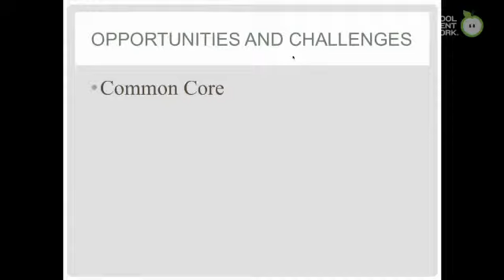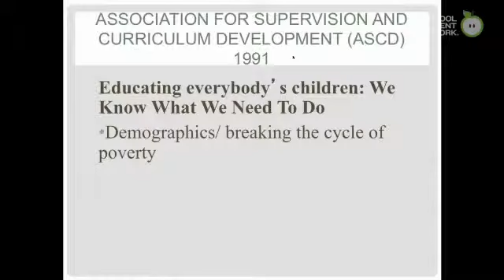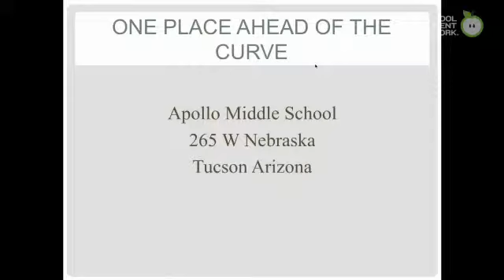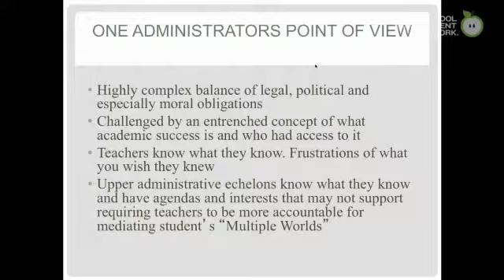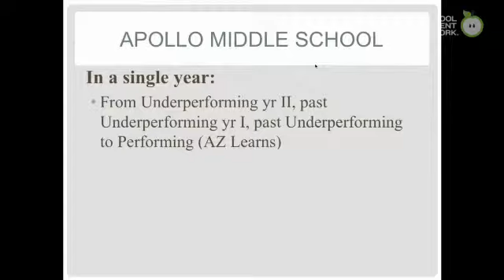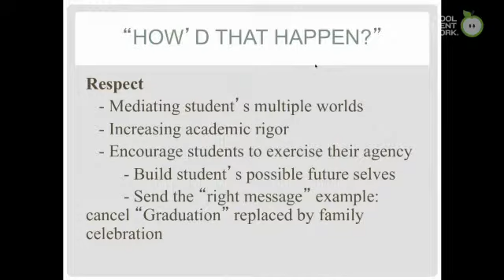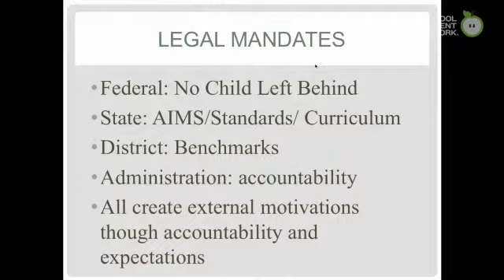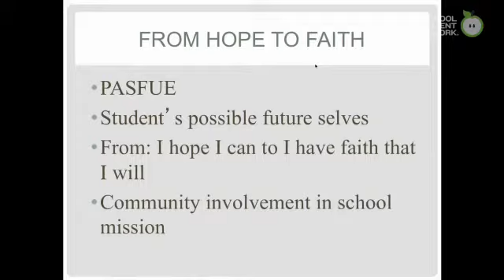Ray Chavez: "Leveraging Cultural Differences to Inspire and Achieve Educational Greatness"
Keynote from the first general session of the 2012 School Improvement Innovation Summit held in Salt Lake City. Ray Chavez is the Principal at Mesa Middle School in Mesa, AZ